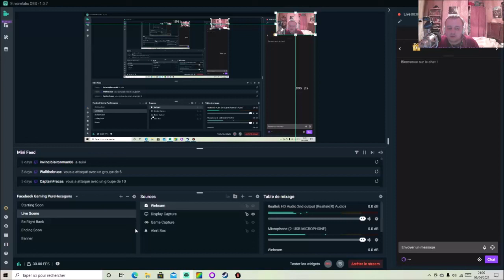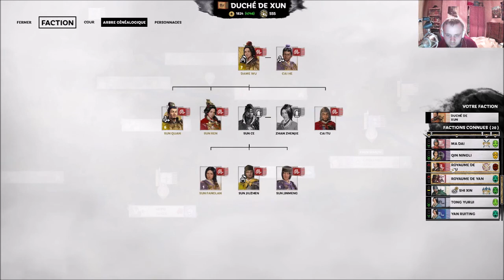[FR] Total War Three Kingdoms - Liu Yan/Liu Zhang Campagne Légendaire Mode Romancé #15